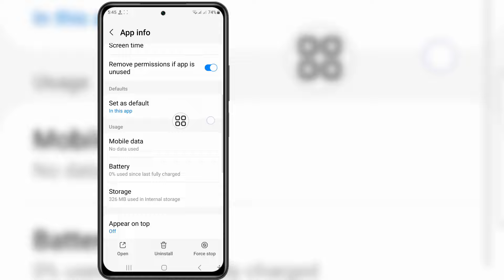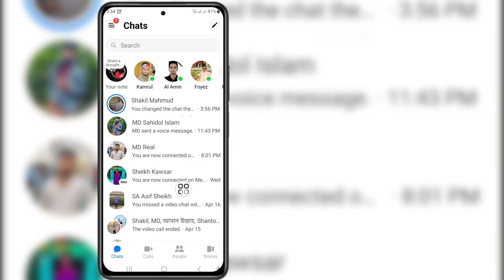How To Delete Meta Ai From Messenger Permanently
If you are looking for a video about How To Delete Meta Ai From Messenger Permanently, here it is!

In this video I will show you How To Delete Meta Ai From Messenger Permanently. Be sure to watch the video to the very end. You will learn How To Delete Meta Ai From Messenger Permanently. That's easy and simple to do from your phone.